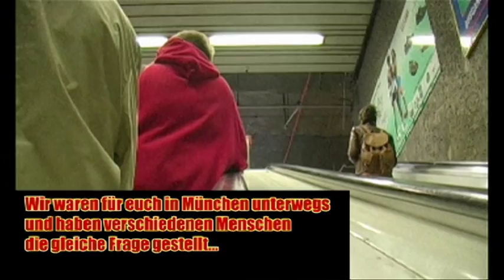ICF Straßeninterview VIVA LA VIDA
Veraltet, spießig, DIE Rettung, langweilig, das Wichtigste - Das Wort Christentum löst Reaktionen aus wie Tag und Nacht. Was München denkt, erfahrt ihr hier.

VIVA LA VIDA, 5.Geburtstagsfete einer Kirche. Was die Menschen in München über Christentum denken, wollten wir im Vorfeld der großen VIVA LA VIDA-Party wissen.